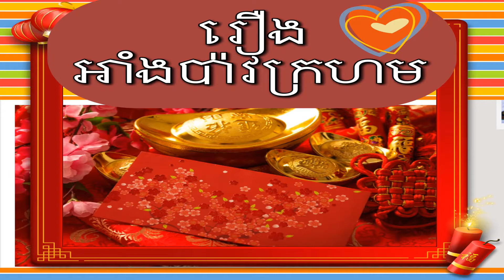អាំងប៉ាវក្រហម - រឿងនិទានខ្មែរ - រឿងនិទាន | Khmer Fairy Tales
***ការអនុវត្តន៍នេះបានផ្លាស់ប្តូរទៅជាក្រដាសពណ័ក្រហម ហេីយឥលូវនេះដាក់ចូលក្នុងស្រោមសំបុត្រក្រហម។***